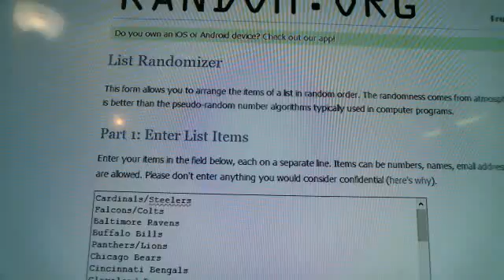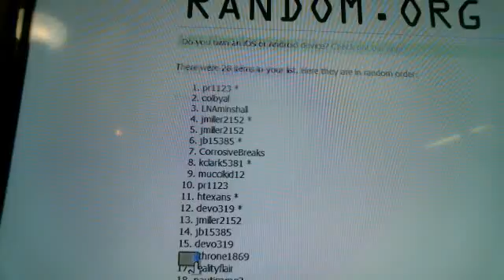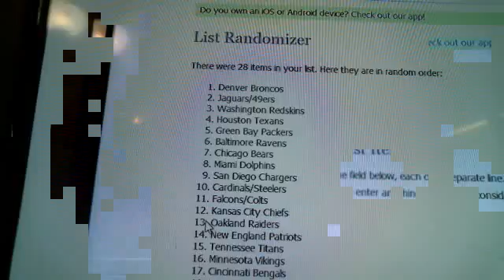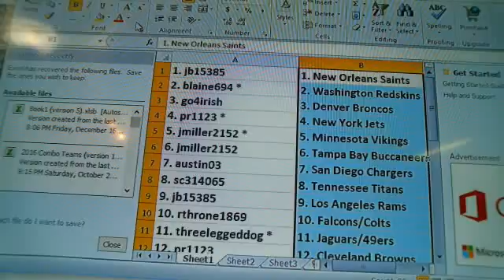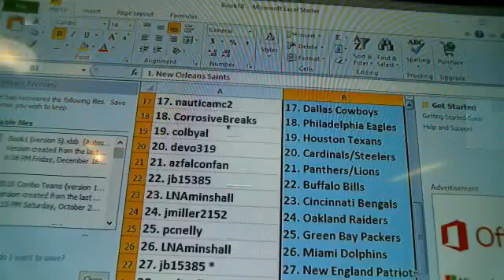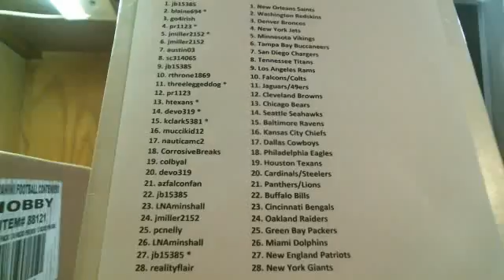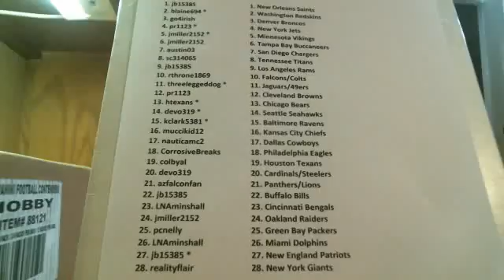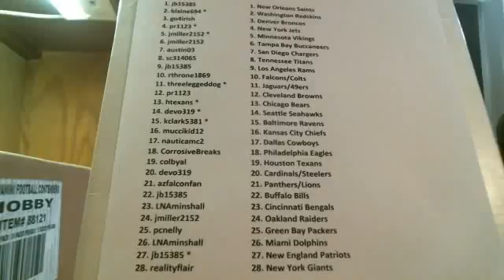*Part 1* P_Doubles January 8th Contenders Case #2